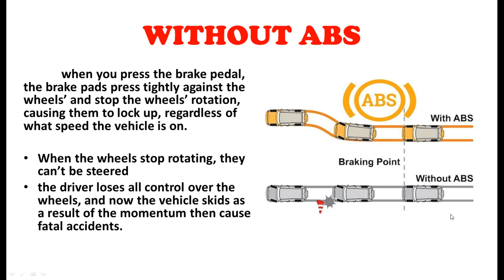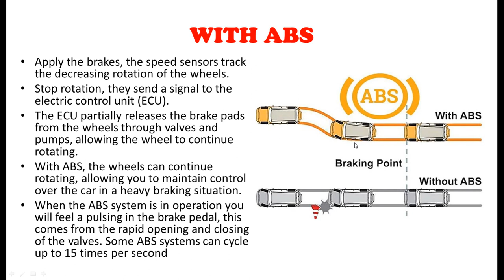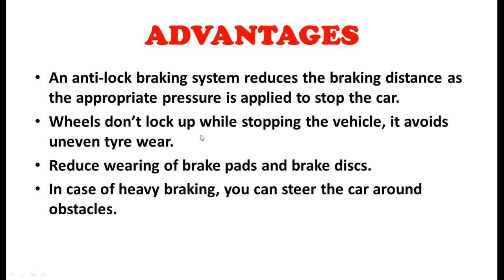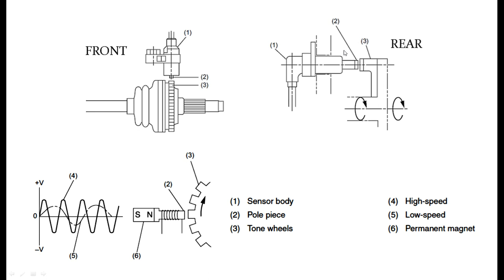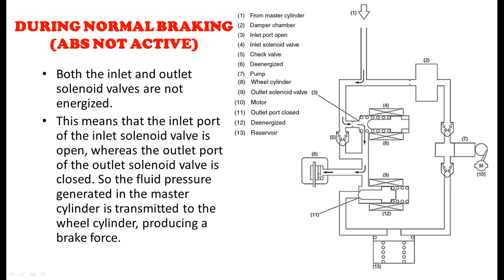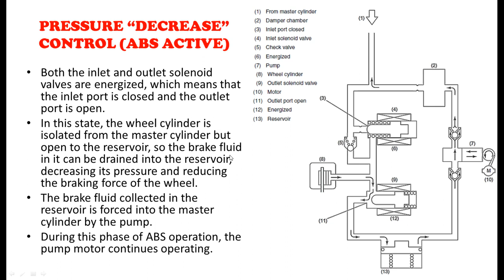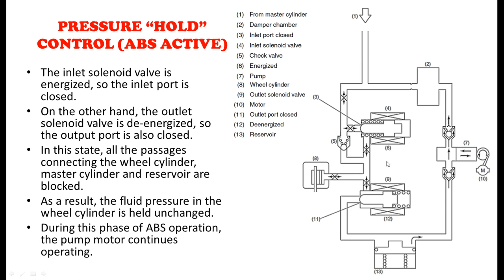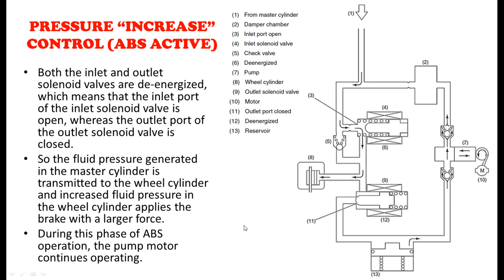ANTI-LOCK BRAKING SYSTEM| ITI MMV TRADE| tomarosel| loyolaitimadurai| tamil| automobile